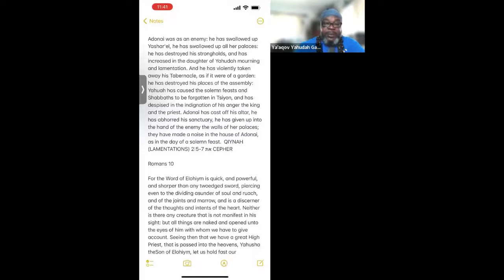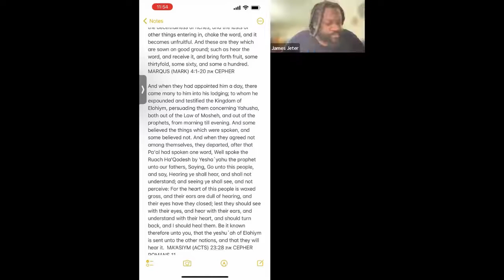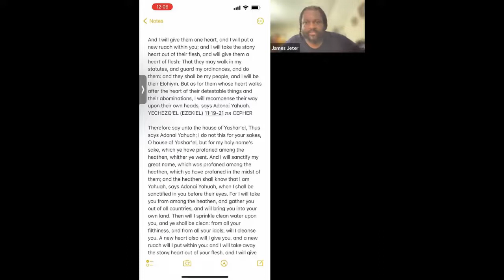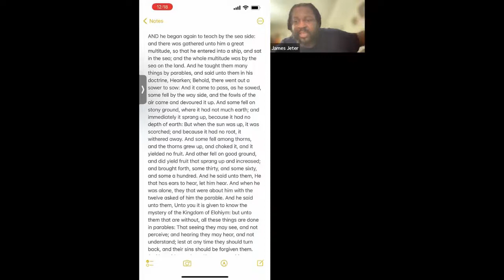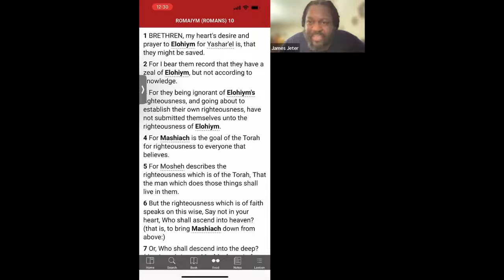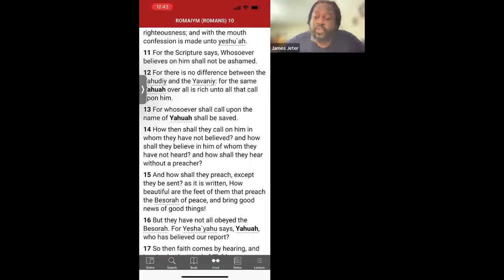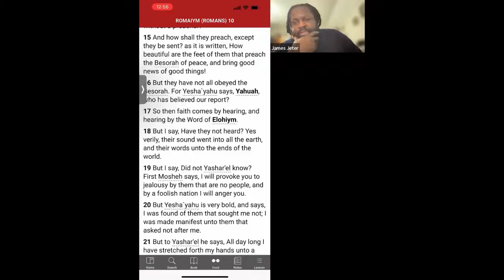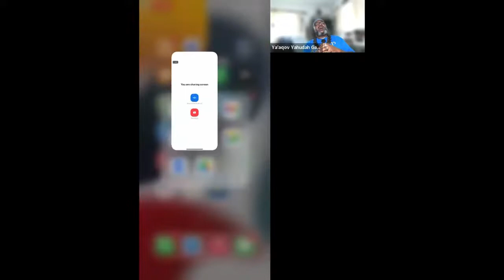Shabbat Lesson 1012022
We "THE PEOPLE OF THE BOOK BROADCAST" endeavoring by the RUACH HA'QODESH TO WAKE UP YA'AQOV AND YAHUDAH with ThE
AbSoLuTe TrUtH of TORAH!!! GUARDING YAHUAH'S AND YAHUSHA LAWS STAUTES AND COMMANDMENT by KEEPING HIS WORD (John15:10)!!!

Song Courtesy of “" HezekiYAH WOMEN IN TRAVAIL, SLAVERY !!!